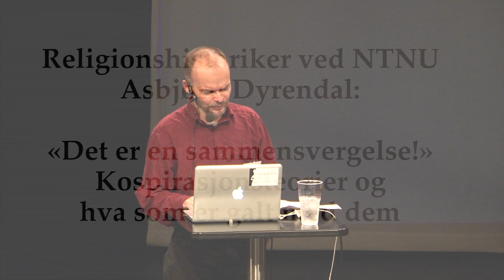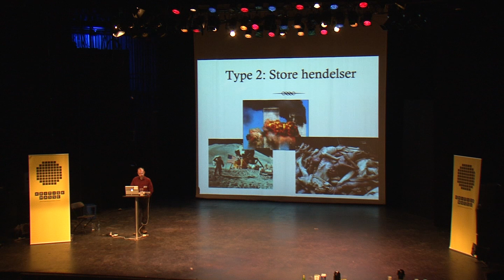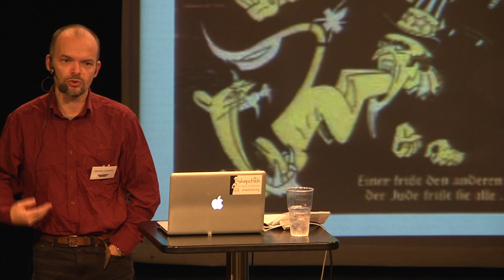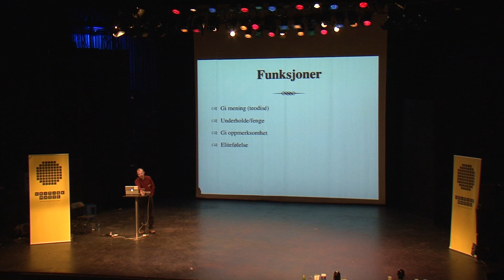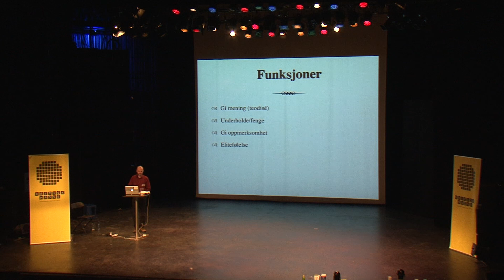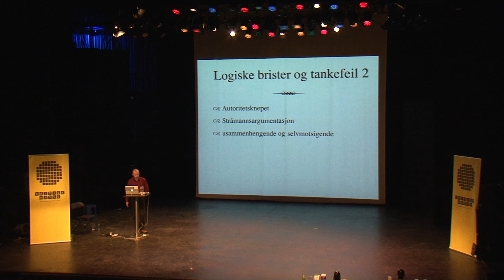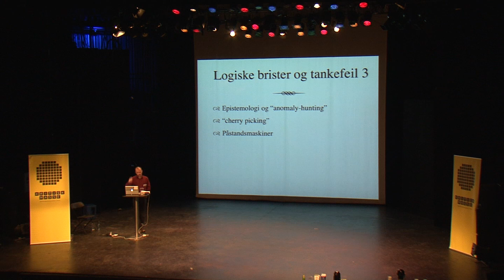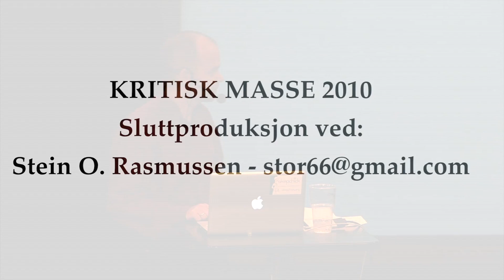Asbjørn Dyrendal: «Det er en sammensvergelse!», Kritisk masse 2010, Chateau Neuf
Konspirasjonsteorier og hva som er galt med dem.

AAsbjørn Dyrendal: «Det er en sammensvergelse!», foredrag ved Kritisk masse 2010, Chateau Neuf

Asbjørn Dyrendal er religionshistoriker ved NTNU og veteran i Skepsis-sammenheng. Som religionsforsker arbeider han primært med moderne vestlig religion, inkludert konspirasjonskultur og alternativ behandling. Han har skrevet en rekke artikler om religion, vold, konspirasjonsteorier, satanisme og mye annet, bok om demonologi, avhandling om kristenkonservativ konspirasjonsdebatt, og redigert et knippe bøker om tilliggende herligheter. Han har sittet i redaksjonen for Skepsis siden 1994, er redaktør for Skepsis.no og blogger aktivt samme sted.